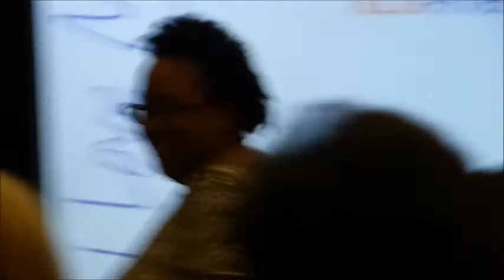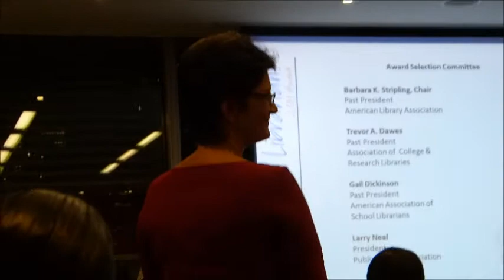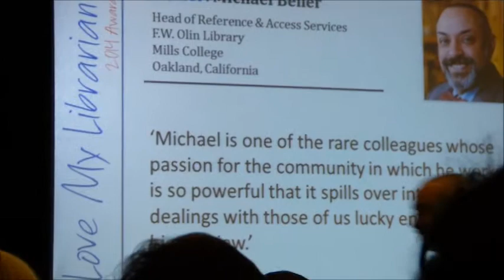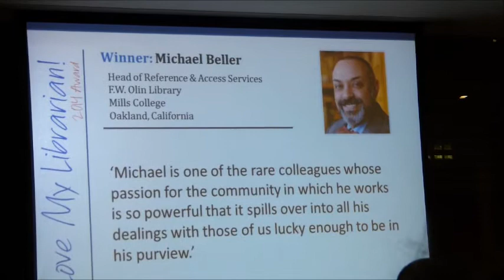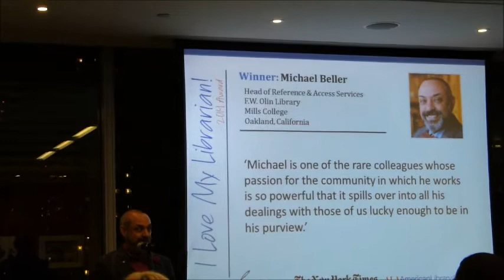Michael Beller Olin Librarian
Head librarian at Mills College. Owner of 50 bow ties. Infectious killer smile. From Oakland. Congratulations!